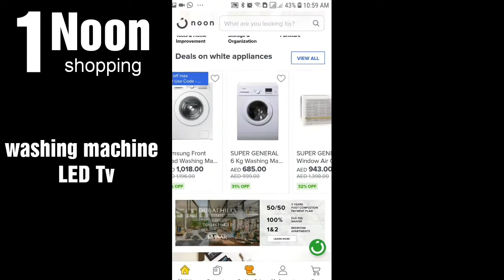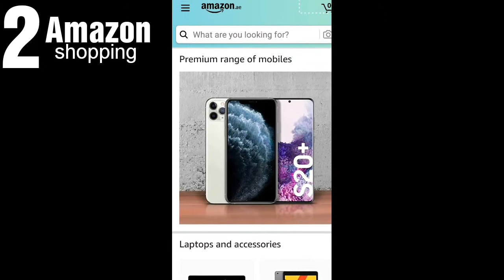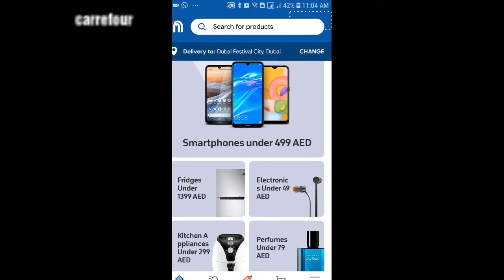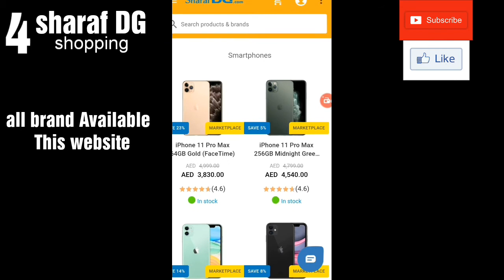uae online shopping websites | uae online shopping store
UAE Top shopping Apps,shopping in Dubai
UAE shopping website best offers in Dubai shopping websites

I m infov point my channel technology software
Apps mobile Tricks software

uae shopping sites
alibaba uae online shopping